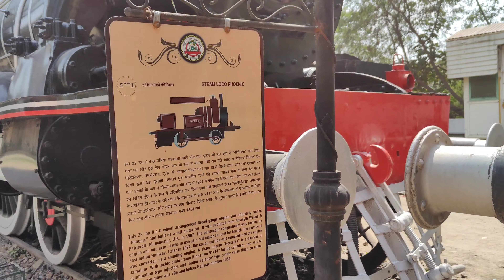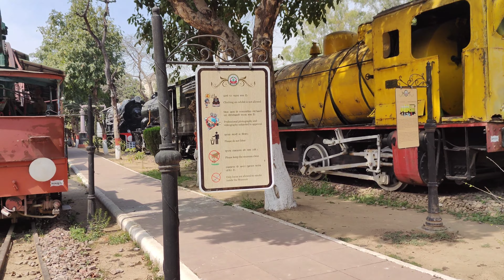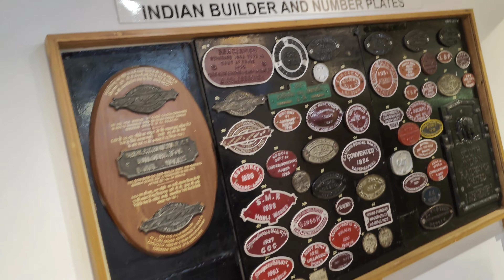ଚାଲନ୍ତୁ ବୁଲିବା National Rail Museum😍🧿 Delhi ର rail museum ରେ ବୁଲିଲୁ Joy Train Ride ରେ 😍